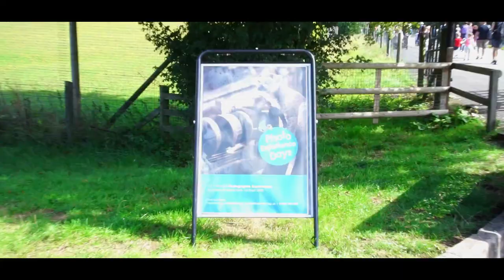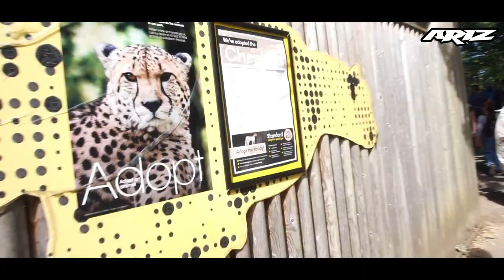Marwell Zoo with ARIZ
Hi guys, I had been to Marwell Zoo on my birthday, here is  a short video just to give you an idea how it is. I will definitely suggest you to visit this zoo. I may have missed some  of these animals or may be i was unlucky to reach at their point at the wrong time.
Humboldt penguin, Javan Chevrotain mouse deer, Kirk's Dik-dik
Leaf cutter ants, Lesser kudu, sloth, Linne's two-toed sloth, potoroo
Long-nosed potoroo, Lowland anoa, Brazilian Tapir, Lowland tapir, Luzon bleeding-heart dove, Marabou stork, Meerkat,,,, Mountain bongo
northern bald ibis, Okapi, Ostrich, Painted dragon, Partula Snail
Przewalski's horse, Pygmy hippo, Pygmy hippopotamus, Pygmy marmoset,, Red panda, red necked wallaby, Ring-tailed lemur
caecelian, Rio Cauca Caecilian, Roan antelope, Rothschild's giraffe, Scimitar horned oryx, Sclater's crowned pigeon, Siamang gibbon, Silvery marmoset, Snow leopard, Sun conure, spiney tailed iguana
Utila spiny-tailed iguana, village weaver, Warthog, White rhino, White rhinoceros, White-faced Saki , Yellow mongoose.